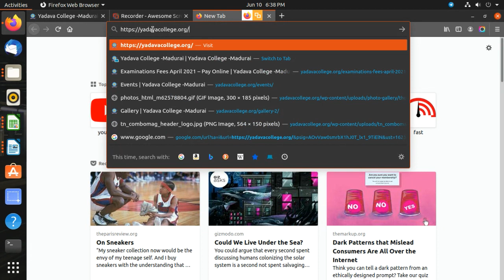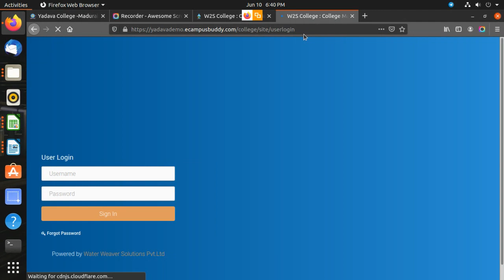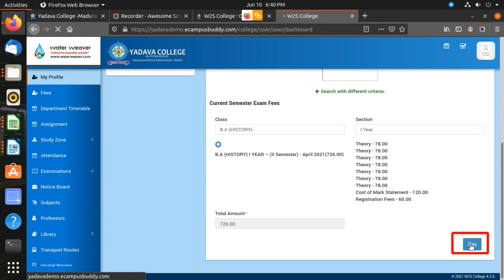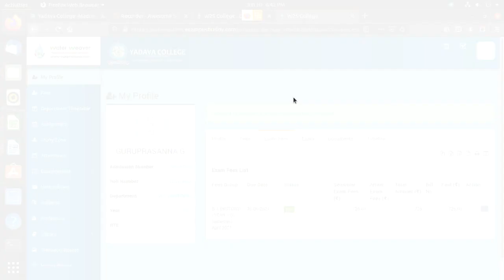Demo video for exam fee payment via online portal of Yadava College, Madurai.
Demo video for examination  fees payment via online portal of Yadava College, Madurai.